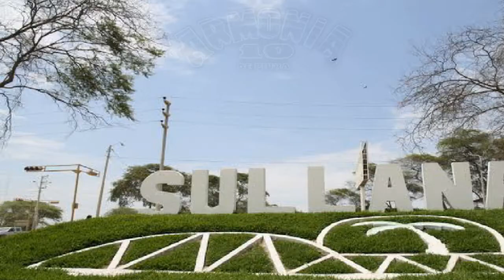ARMONIA 10 - MIX HERIDO CORAZON [EL MIX N°5] MARCO YACILA & CARLOS CUETO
HERIDO CORAZON MIX - ARMONÍA 10 EN LA VOZ DE MARCO YACILA Y CARLOS CUETO EN EL ANIVERSARIO DE SULLANA (RECUERDO)